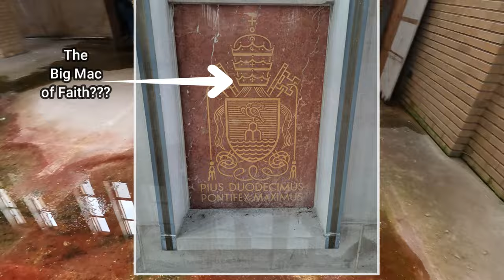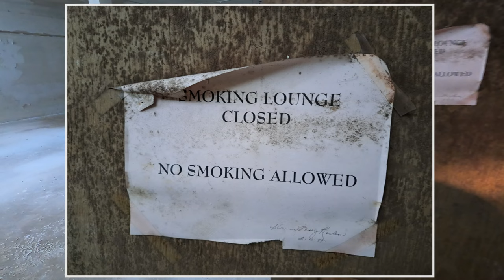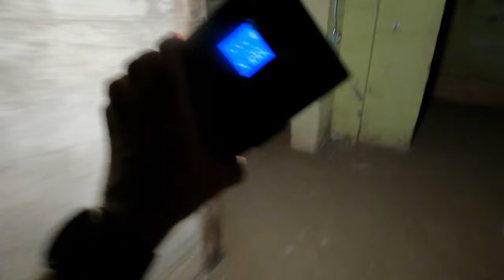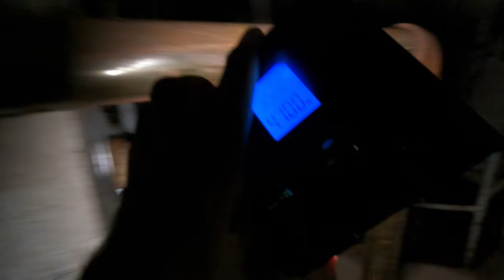After an accidental bird death, my mood shifted to gloomy, but I was not stopping this explore.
There was only one remedy for my soured attitude, access to places not previously explored! I received even more of that medicine than I could’ve ever imagined. This place was not only a beautiful church with historical significance, but the basement held a few secrets of its own… Both of these basement finds seemed a bit out of place, yet I’ve come to find out that one of them was more prevalent in the Midwest and parts of the Northeast... This gorgeous church is part of an old religious complex in the Midwest! The marble slabs, each having a different and unique carving, was an interesting and confusing aspect. More so, after you have seen what is actually carved into each one. While this site isn’t super far from us, it is more of a day trip! We hope to have the opportunity and pleasure of visiting again!

For a little relief from your cubicle woes, check out some of our previous explores!

***Timecodes***
00:00 Intro
00:10 "Epic Handshake"
00:28 "WOW"
00:47 Stained Glass
01:33 Logic Rules
01:57 Can't Be, But It IS!
02:22 No We Aren't
02:53 Confessionals
03:07 Slippery/ "Big Mac of Faith"
03:30 Altar Cloth in a Sink
03:51 The Real Fun Begins
04:14 In A Basement???
04:31 Dude... Bro.. Dude...
04:49 How Do These Work
05:21 Showers??
05:37 Not to Many of These Anymore
05:55 Lies... Lies...
06:13 Told You!
06:25 Bowling Ball
06:45 Courtside
07:01 Physed Gear
07:11 Win Win
07:26 Flooded Tunnel to the Pool
07:45 Here Lives Beef
08:07 Light switch Board
08:23 Open Spaces
08:39 Going Down Again
09:16 I Can Hear Us Thinkin
09:50 Laundry??
10:20 Don't Breathe
10:31 Holy TOLEDO
10:52 Tiles
11:02 Raffle Spinner
11:12 Join Us